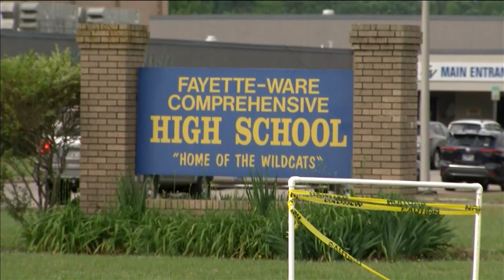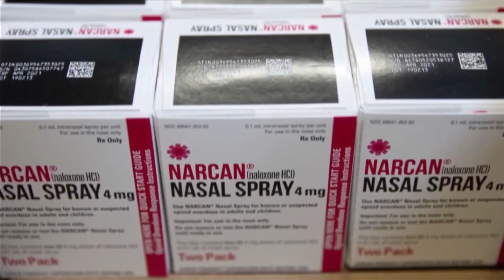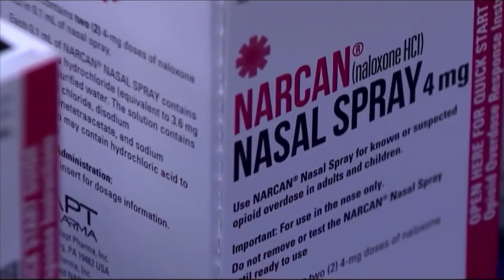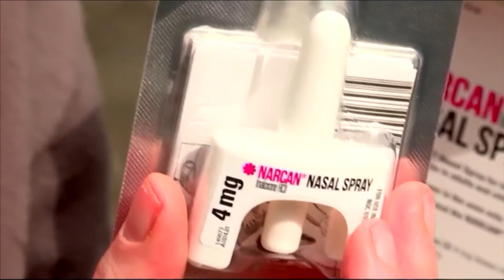Teens killed from fentanyl overdose highlight the need for Narcan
The Fayette County Sheriff confirmed two teens killed outside Fayette-Ware High School of a drug overdose had fentanyl on them at the time.